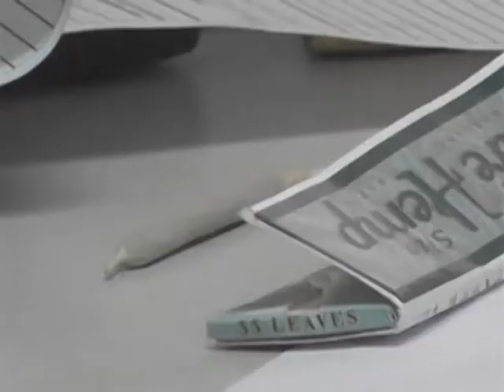JD PIO 12 MAIORES PRESOS COM DROGAS